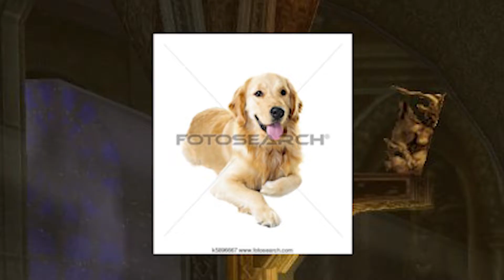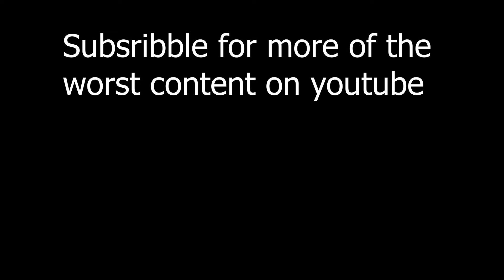What a Non Fantasy JRPG Fan Thinks The Final Boss of a Fantasy JRPG Looks Like.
This was fun to make. need to get better at editing